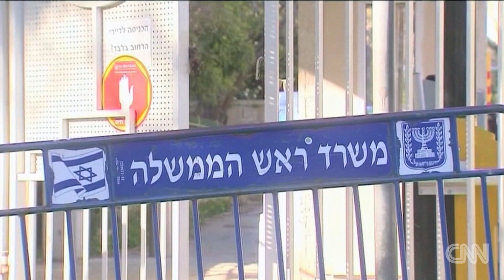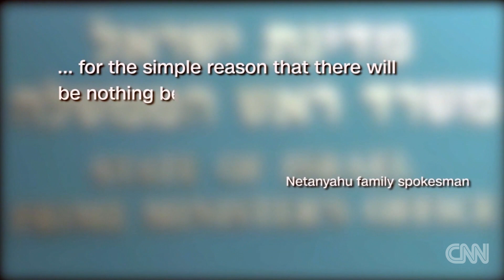BiBi Bribe P.1 עלילות הסולטן אדולף מבלפור